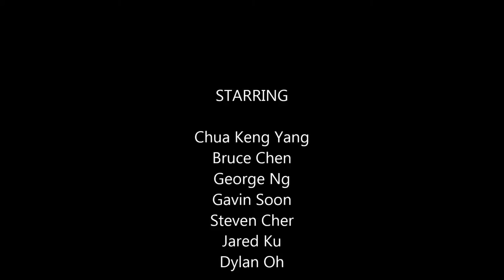Singapore Wing Chun Academy - Part 1 (Short Range Power Generation)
Pad work is part of the San Sao module aimed at developing students' striking power. It's useless to have great skills but lack the takedown punch to end the fight as soon as possible.

At Singapore Wing Chun Academy, students are taught the correct methods of throwing punches (long range power) with both muscles and joints relaxation and hip torsion generating high velocity springy whipping power. The output is obviously different from the "ordinary " punches commonly seen in the media. Students are also taught to generate explosive short range striking power for close range combat.

The video showcase senior students 1st exposure in this training module.